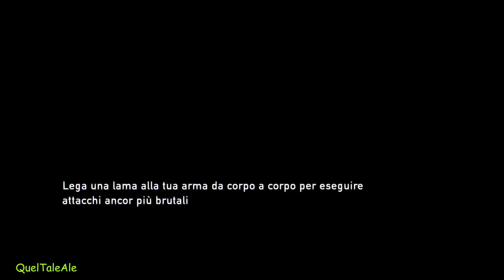The Last of Us Remastered - Gameplay ITA - Ps4 1080p - Walkthrough #08 - Sgusciamo tra le villette